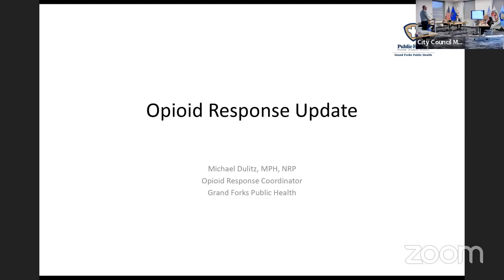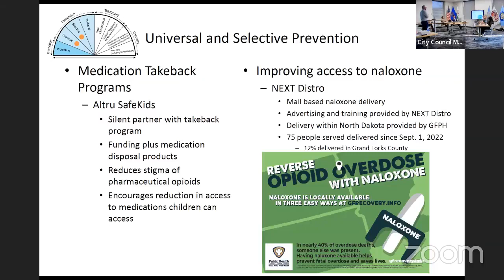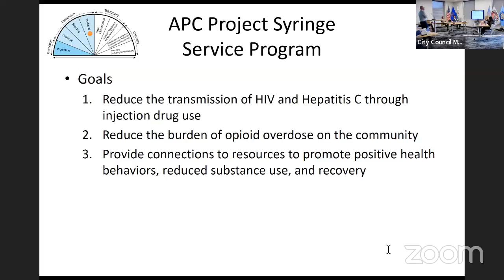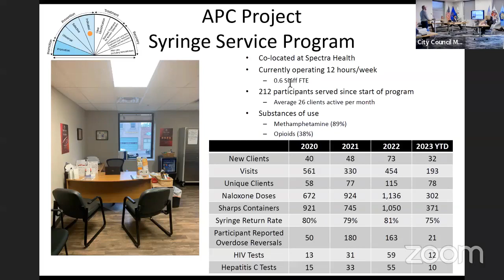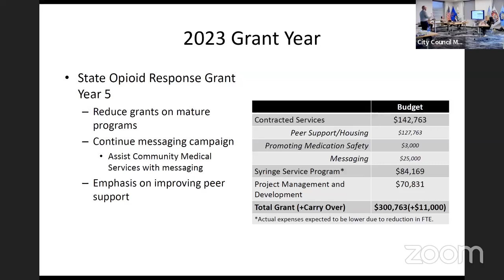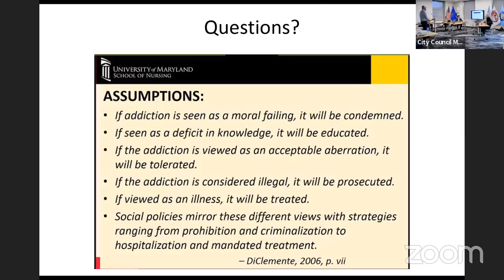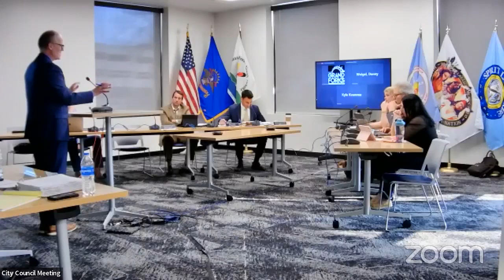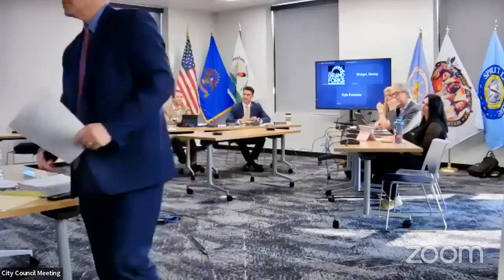Grand Forks City Council Meeting 5-15-23